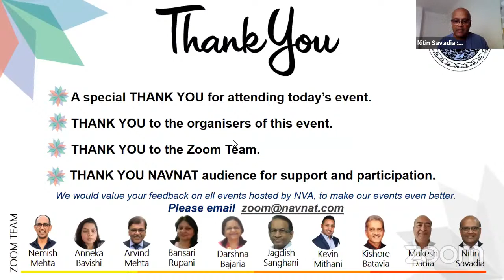26-06-2020 - Yoga by Dipakbhai Jashapara